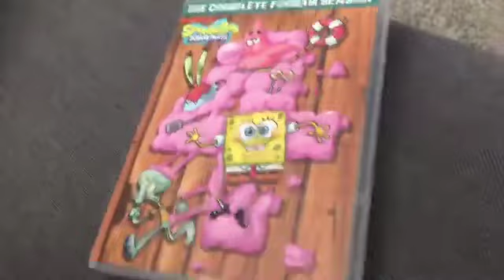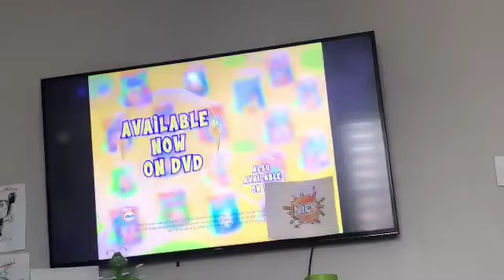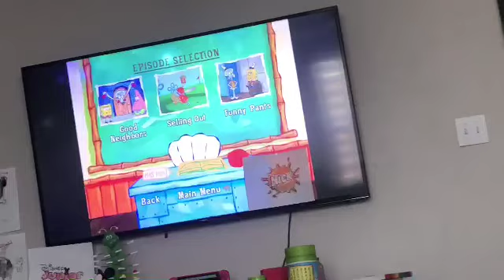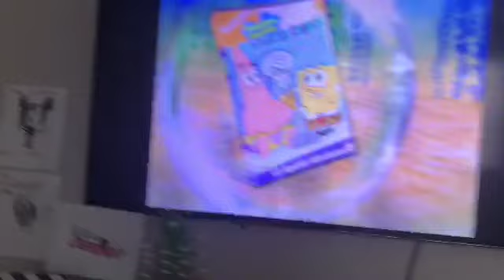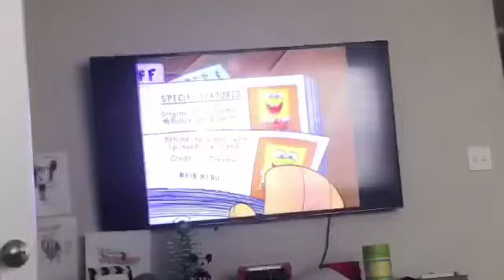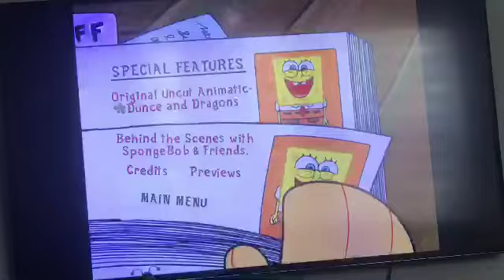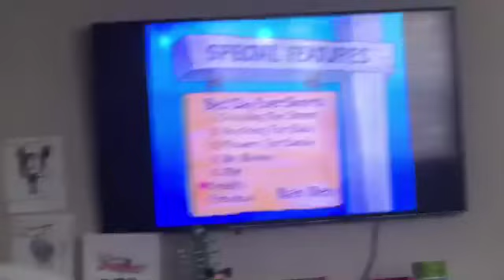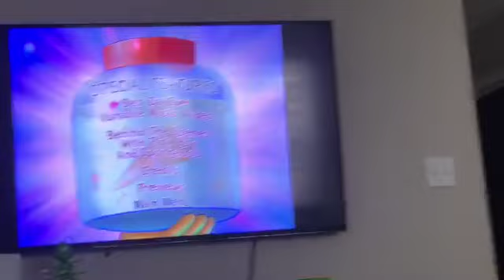The Complete Fourth Season Of SpongeBob, THE DVD REVIEW!